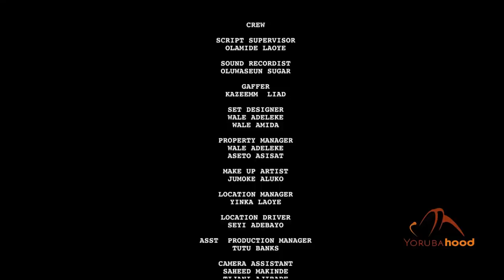Jide Jendo Part 2 - Latest Yoruba Movie 2020 Comedy Starring Dejo Tunfunlu | Kunle Afod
A bus sets out from Osogbo motor park to Ibadan with people of different mental illnesses. It's from one unfortunate occurrence to the other as a journey of an hour takes forever. Olorun maje ka ba oloriburuku wa oko po. This is a rib cracking movie. Be warned!